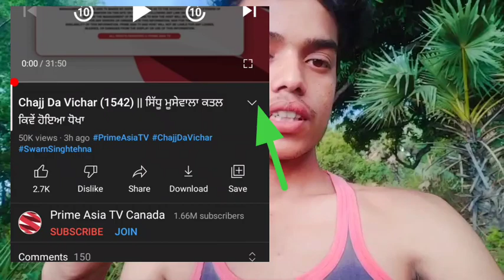আজ কিছু vlog ভালো লাগলো কি না বলো